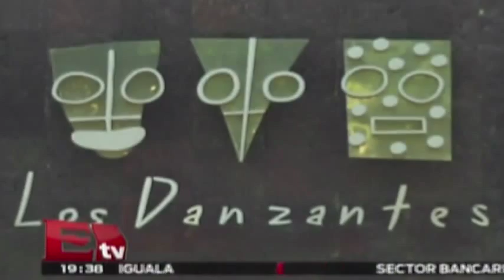Los danzantes de Coyoacán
20 de marzo 2015

Programa: RSVP.
Conductor: Jessica y Regina.
Horario: Jueves @19:30-20:30.